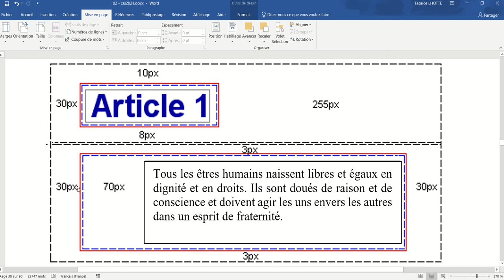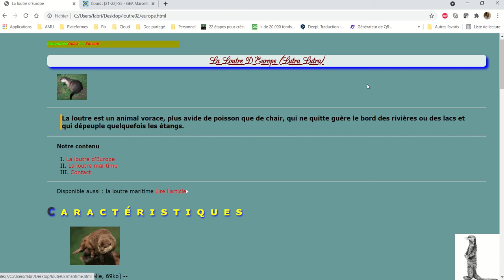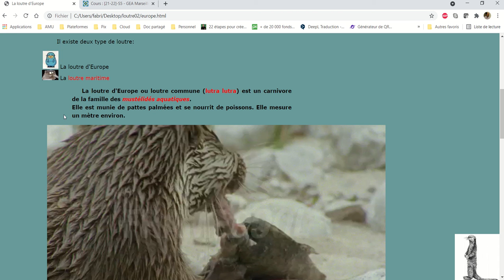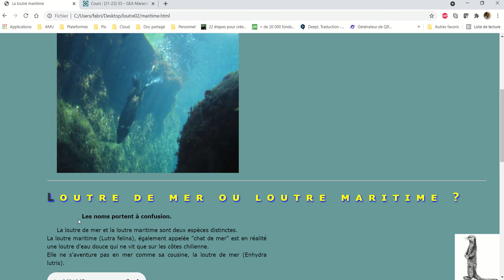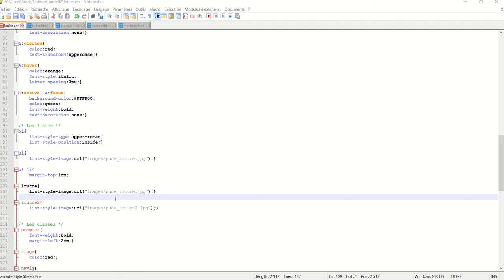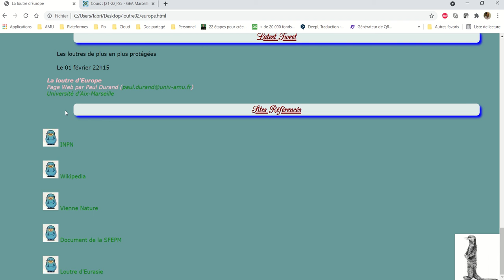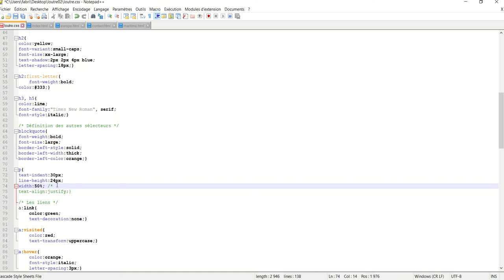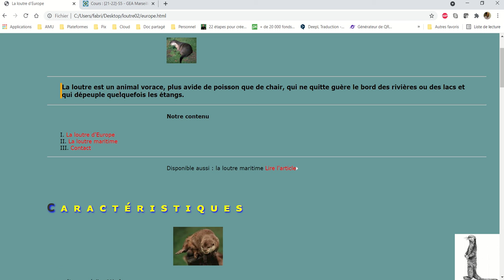CSS 013 - Marges et espacements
Notions abordées :
- La propriété margin
- La propriété padding
- Centrer un bloc